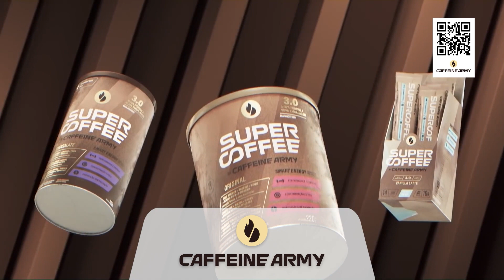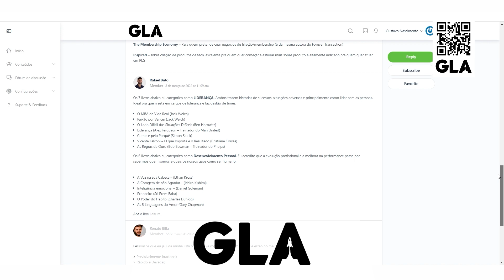Deep Growth #60 - Educação e diversidade como alavanca de growth | Natália Zuca, Strategic Dir. VTEX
Para o último episódio dessa temporada recebemos a Natália Zuca, diretora estratégica na Global Authority Unit da VTEX e Globant Awards (Inspiring Executive 2021). Nesse papo ela dividiu um pouco da sua história de vida e paixão pelos estudos. Além de ser poliglota e ter conquistado diversas formações acadêmicas em diferentes países, esse amor pelo poder da educação também se reflete em um dos seus projetos favoritos desenvolvidos na VTEX hoje. O Digit.all  já treinou mais de 400 profissionais para entrar em áreas do mercado digital e envolve diversos executivos nessa constante troca de conhecimento com a sociedade. Além disso, nesse papo com o Gabriel Costa, ela também conta como a cultura da VTEX acolhe a diversidade como parte fundamental em sua estrutura.

0:00 – intro
1:03 – Trajetória de carreira
6:17 – A educação como meio de transformação
7:35 – A felicidade nos pequenos detalhe
10:25 – O que é a Global Authority Unit
15:05 – OKR's nos projetos
16:25 – Educação dos clientes
17:35 – Digit.all e o programa de aceleração de startup da VTEX
21:22 – Programa de empregabilidade da VTEX
29:37 – O olhar da VTEX para a diversidade
40:40 – Políticas práticas voltada para diversidade
47:54 – Alinhamento cultural de novos integrantes da equipe
52:05 – Como a diversidade impacta nos negócios
53:53 – Como lidar com a ansiedade de querer aprender tudo
56:00 – Como funciona o processo de aprendizagem
1:03:19 – Ação replicável que contribuiu para o seu sucesso
1:05:52 – Indicações de conteúdo

📣 SEJA UM LÍDER DE GROWTH
A Growth Leaders Academy (GLA) é a plataforma que irá formar a próxima geração de líderes de growth, levando profissionais do básico ao avançado em um ecossistema de muita aprendizagem e networking.
Tenha acesso ao trecho especial desta entrevista gravado exclusivo para os assinantes.

🚨Swile
A Swile é o primeiro unicórnio de benefícios flexíveis com mais de 25 mil clientes. Ela oferece um cartão de benefícios com até 8 categorias diferentes aceito em todos os estabelecimentos do Brasil. Saiba como pedir para a sua empresa

 🚨Caffeine Army
O SuperCoffee, produto da Caffeine Army, nos mantém dispostos para todas as nossas atividades e sempre preparados para evoluir. A empresa também está de marca nova e lançou uma assinatura super customizável do nosso queridinho. Dá uma conferida